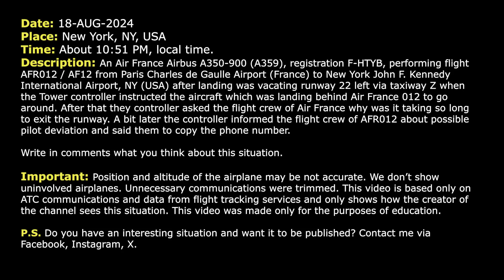JFK Tower controller becomes angry with Air France pilot for slow vacating. Real ATC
THIS VIDEO IS A RECONSTRUCTION OF THE FOLLOWING SITUATION IN FLIGHT:

18-AUG-2024. An Air France Airbus A350-900 (A359), registration F-HTYB, performing flight AFR012 / AF12 from Paris Charles de Gaulle Airport (France) to New York John F. Kennedy International Airport, NY (USA) after landing was vacating runway 22 left via taxiway Z when the Tower controller instructed the aircraft which was landing behind Air France 012 to go around. After that they controller asked the flight crew of Air France why was it taking so long to exit the runway. A bit later the controller informed the flight crew of AFR012 about possible pilot deviation and said them to copy the phone number.

Timestamps:

00:17 Air France 012 contacts New York Kennedy Tower controller
01:59 Turkish Boeing 777 is instructed to go around. Tower to Air France: “Why is it taking you so long to exit the runway?”
03:01 Possible pilot deviation. “Advise when ready to copy a number?”
04:00 Air France pilots are given a number to call the Tower

HOW I DO VIDEOS:
1) I monitor media, airspace, looking for any non-standard, emergency and interesting situation.
2) I find communications of ATC unit for the period of time I need.
3) I take only phrases between air traffic controller and selected flight.
4) I find a flight path of selected aircraft.
5) I make an animation (early couple of videos don’t have animation) of flight path and aircraft, where the aircraft goes on his route.
6) When I edit video I put phrases of communications to specific points in video (in tandem with animation).
7) Together with my comments (voice and text) I edit and make a reconstruction of emergency, non-standard and interesting situation in flight.